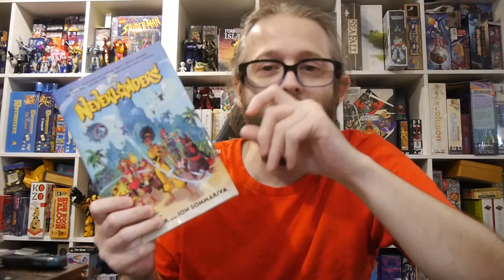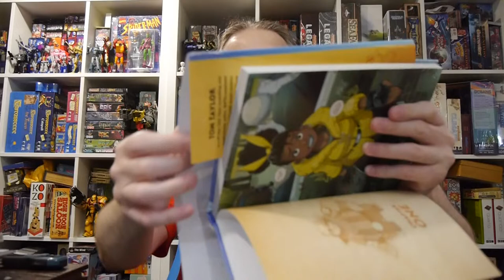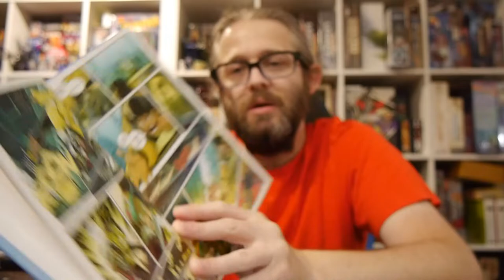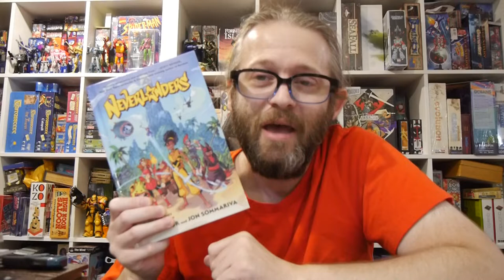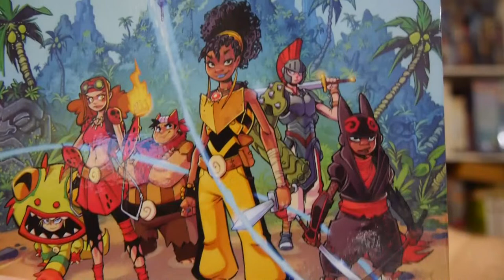Comics Review: Neverlanders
Neverlanders is an original graphic novel from Tom Taylor and Jon Sommariva that reimagines the story of Peter Pan and continues the classic tale.

Story: Tom Taylor
Art: Jon Sommariva
Color: Msassyk, Vaneda Vireak, Jean-Francois Beaulieu
Lettere: Wolfgang Bylsma

Amazon (hardcover)
Amazon (paperback)